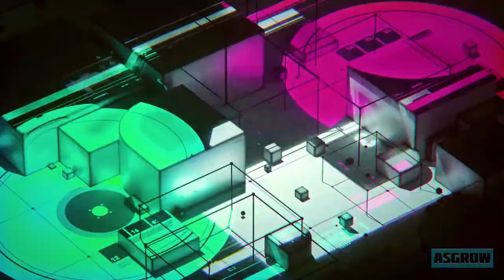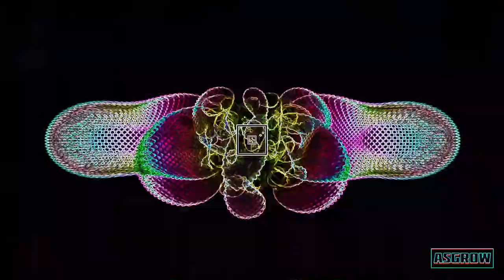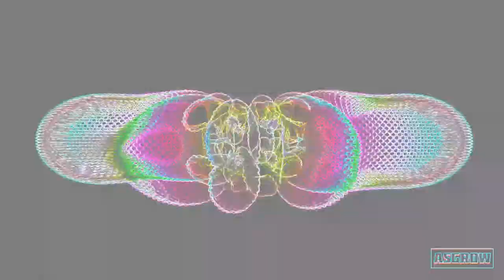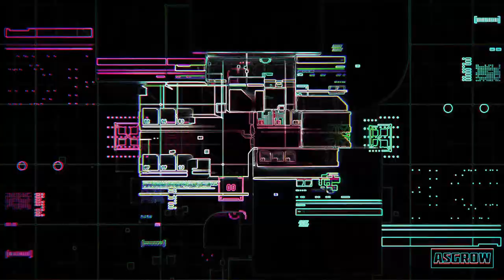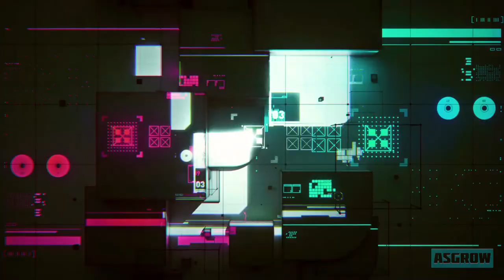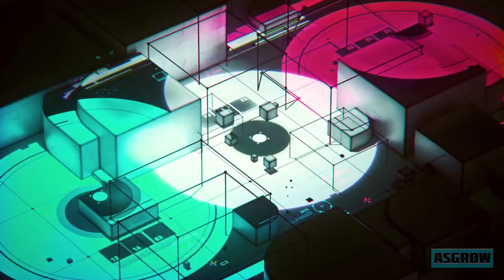🔊𝗧𝗘𝗖𝗛𝗡𝗢 𝗠𝗜𝗫 | 𝗔𝗦𝗚𝗥𝗢𝗪 (Ben Sims, Truncate, A. Karakasis, David Moleon, Miss Kittin..) WITH TRACKLIST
Hope you enjoy the mix!
Thank you very much for your support.❤️

 ⛔ This video contains flashing lights which
may not be suitable for photosensitive epilepsy ⛔

𝗧𝗿𝗮𝗰𝗸𝗹𝗶𝘀𝘁:

1.  00:00        Ben Sims & Ron         All that, Original Mix
2.  02:21        Du'art                           Give Me Groove, Dj Brutec Remix
3.  03:32        Homma Honganji      Thunnus, Original Mix
4.  04:57        Fuma Funaky             Destormus, Original Mix
5.  07:07        Ben Sims                    Dollar Bill Y'all, Vocal Mix
6.  08:17        David Moleon            Motumba, Original Mix
7.  11:01        Jason Bourne            Knives, Original Mix
8.  13:38        Ilario Alicante            Rave Atlas, Original Mix
9.  15:44        Axel Karakasis          Ataxia, Original Mix
10. 17:54       Truncate & Dotdat    PNQ, Original Mix
11. 20:01       Boriqua Tribez          Machete, Original Mix
12. 21:41       David Moleon           Sunny, Original Mix
13. 23:08       Dj Gumja                   Noelom, Original Mix
14. 25:00       Jeff Robens              Siempre Hardgroove, Original Mix
15. 27:22       Alex Tribe                  Tribal Influence, Original Mix
16. 29:59       Truncate                    Bodega, V1
17. 31:37       Mark Rey                   Morir Soñando, Jmix Remix
18. 33:18       Basstard Groove      Nay No Naine, Goncalo M Remix
19. 34:58       Christian Smith        Move!, Original Mix
20. 38:02       Boriqua & Dav Mol   Ocean Rework, Original Mix
21. 40:37       Rene Wise                 Pleasure Note, Original Mix
22. 42:04       Du'art                         A Very Long Night, Dj Brutex Remix
23. 45:08       Noks                          Carretera, Original Mix
24. 47:50       David Moleon           You Break Me Feel, Original Mix
25. 49:10       Norman Andretti     Funkalike, Original Mix
26. 51:18       F.Tek                          Luso Tribalist, Dj Brutex Remix
27. 52:43       Chewy Martins        Me Tienes Contento, Original Mix
28. 54:59       Almir Ljusa               Do You, Original Mix
29. 55:55       Jason Bourne          Stop, Original Mix
30. 57:21       Chewy Martins        Gigolo, Original Mix
31. 59:10       Eric Sand                  El Mambo De Blas, Original Mix
32. 01:01:21  Uncertain                Conga, Original Mix
33. 01:03:02  Jason Bourne         Psycho, Original Mix
34. 01:04:56  Episode1                 Heartbeat, Original Mix
35. 01:06:20  Cabe & Garett        Conga The Tribal, Original Mix
36. 01:08:29  Miss Kittin              Forever Ravers, Original Mix
37. 01:09:55  Inafekt                     Feeling Me, Original Mix
38. 01:12:16  Steve Conelli          Baiana, Original Mix
39. 01:13:56  Jay Lumen              Chord In Eight, Original Mix
40. 01:16:47  No Name Left        The Second Law Of Thermodynamics, Original Mix

➡️THANKS TO ALL  ARTISTS AND PRODUCERS WHO ARE PART OF THIS MIX. THIS VIDEO DOES NOT HAVE ANY COMMERCIAL PURPOSE.